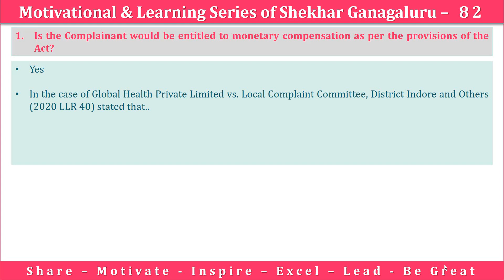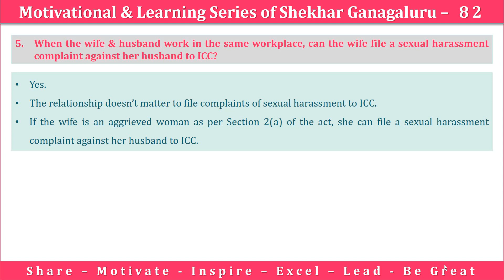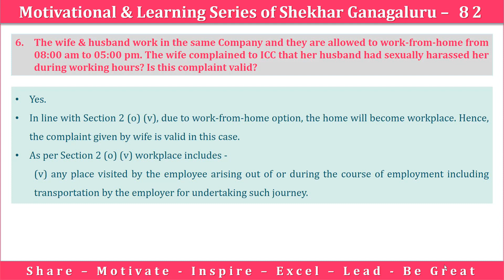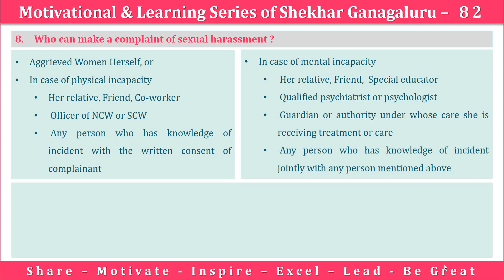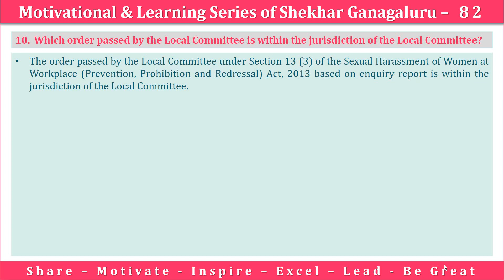Sexual Harassment of Women At Workplace | FAQ Part 2 | POSH Act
India's first legislation for addressing the issue of workplace sexual harassment is the Sexual Harassment of Women at Workplace (Prevention, Prohibition and Redressal) Act, 2013 was enacted by the Ministry of Women and Child Development, India in 2013.

The Government also subsequently notified the rules under the POSH Act titled the Sexual Harassment of Women at Workplace (Prevention, Prohibition and Redressal) Rules, 2013.

This Act has been enacted with the objective of preventing and protecting women against workplace sexual harassment and to ensure effective redressal of complaints of sexual harassment.